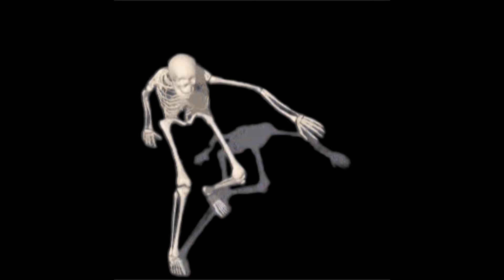Pirate Point of View --November 6th edition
No profit is being made from these videos